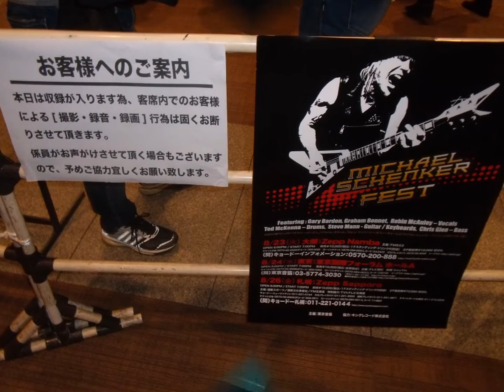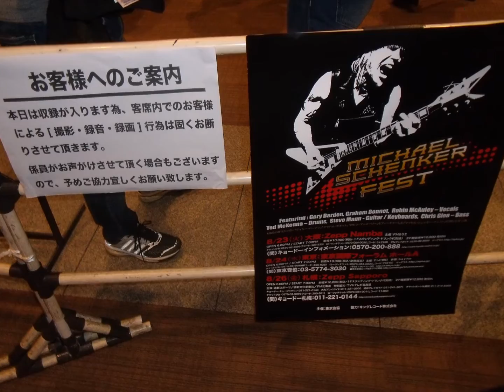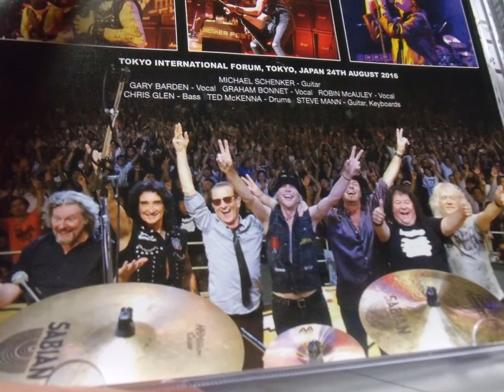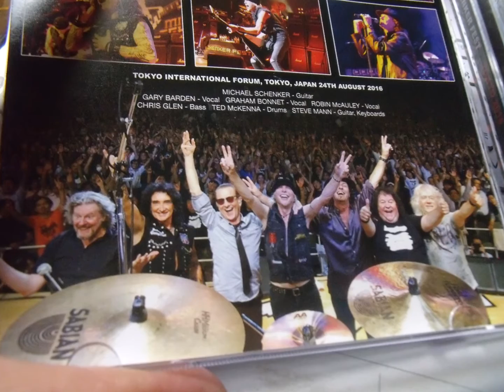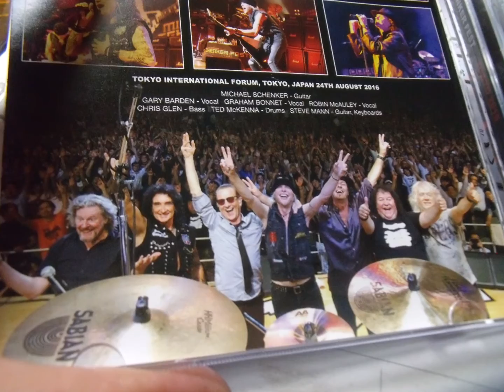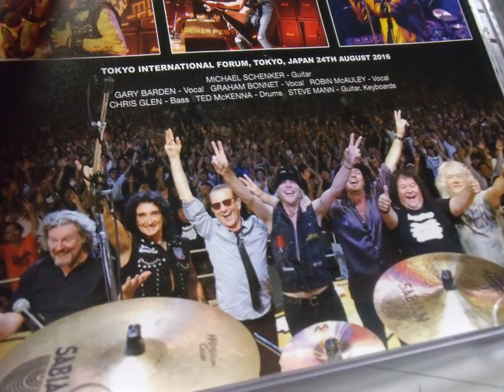MSF2016 Dancer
説明